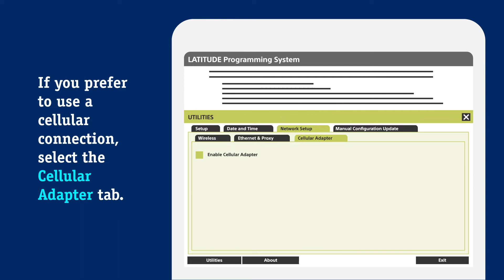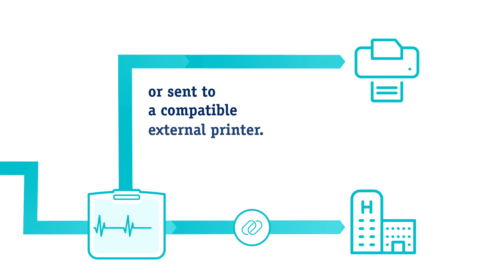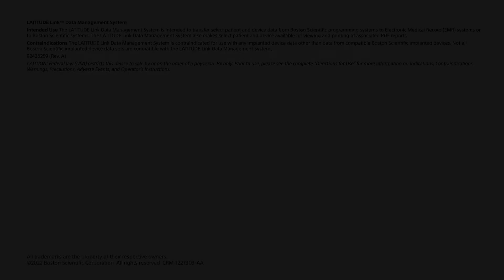LATITUDE™ Programming System, Model 3300: Connecting Your Device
The LATITUDE™ Programming System, Model 3300 by Boston Scientific is a portable programming solution designed for efficient and effective cardiac rhythm device management.

In this video, we guide healthcare professionals through the detailed steps for connectivity to the LATITUDE Model 3300, ensuring seamless setup and optimal functionality.

This tutorial covers essential preparation steps, such as verifying compatibility with Boston Scientific devices and ensuring the system’s readiness. You'll learn to use the redesigned wand with tactile features and indicator lights for precise device detection, as well as how to establish secure Bluetooth connections for efficient data transfer.

Unlock the full potential of the LATITUDE Model 3300 Programming System today.

For more information or questions, call 1-800-CARDIAC for help.

Prior to use, please see the complete “Directions for Use” for more information on Indications, Contraindications, Warnings, Precautions, Adverse Events, and Operator’s Instructions Rx only. CRM-1227303-AA | CRM-2110407-AA

Chapters:
0:00 - Introduction
0:27 - Device Connectivity Options
0:58 - Cellular Connection Instructions
1:10 - Ethernet Connection Instructions
1:19 - Wi-Fi Connection Instructions
1:44 - Additional Connectivity Instructions
1:54 - Resources and Questions